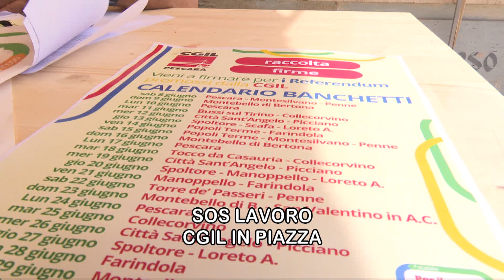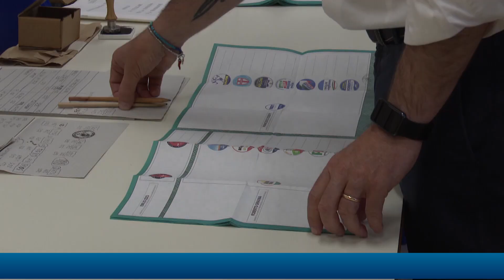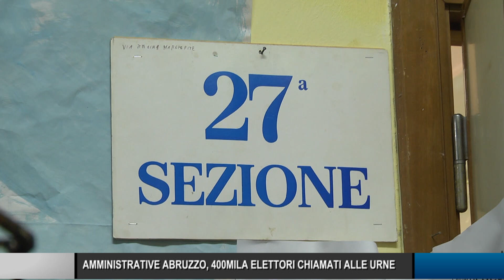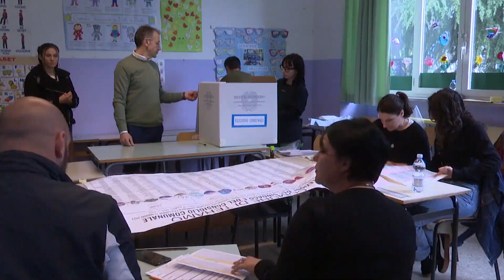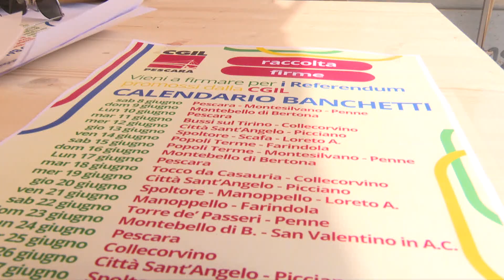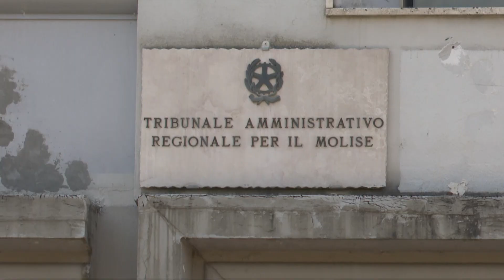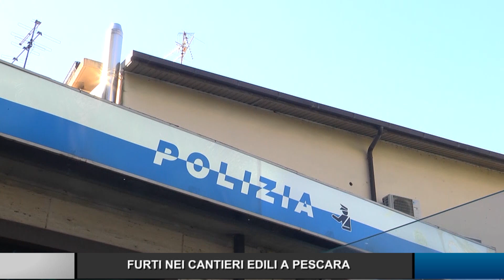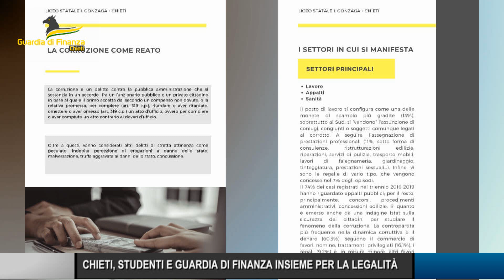Telegiornale ore 14.00 – 08/06/2024